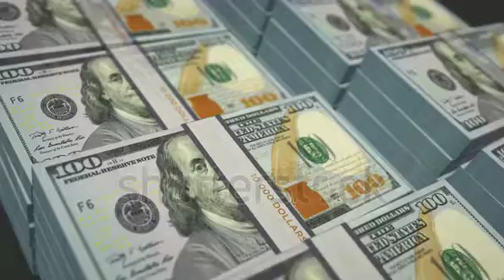make money online video clips Google $100.000.000.00 pre day